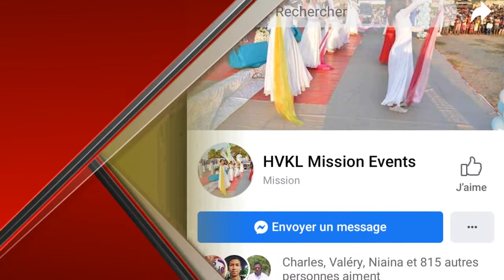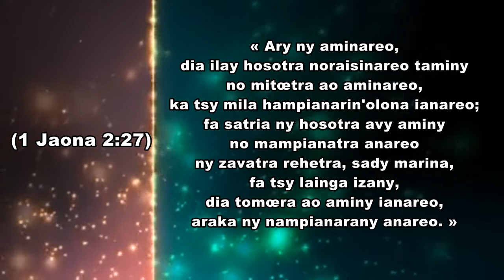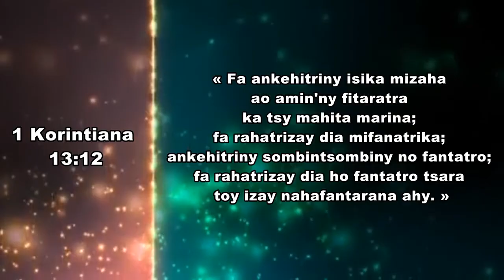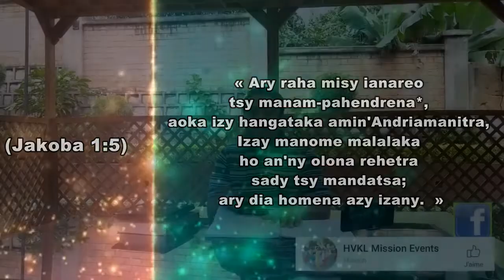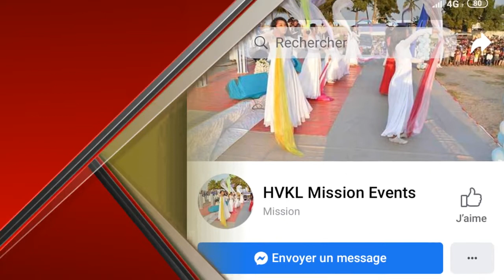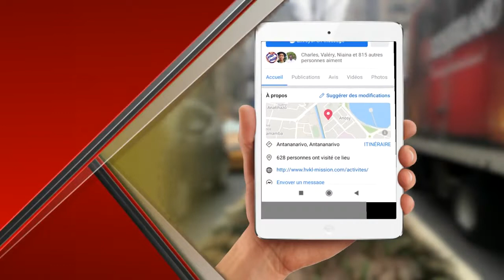Hafatra ho an'i fiangonan'Andriamanitra Fiz 2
Pasteur Rodolphe DAFINIARIVO